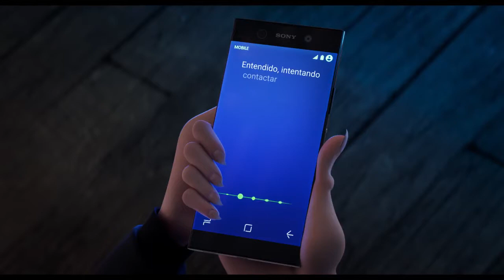Hotel Transylvania 3 - Tráiler #2 (HD)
De Sony Pictures Animation llega el nuevo avance de Hotel Transylvania 3. Próximamente, Solo en cines.